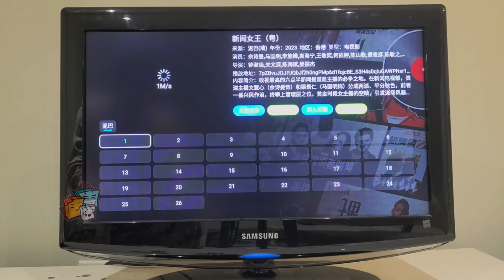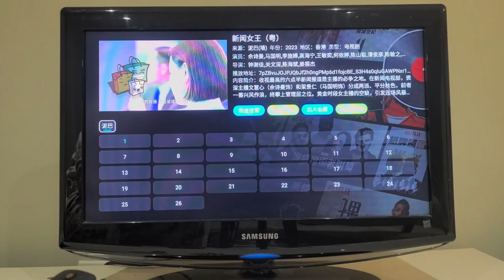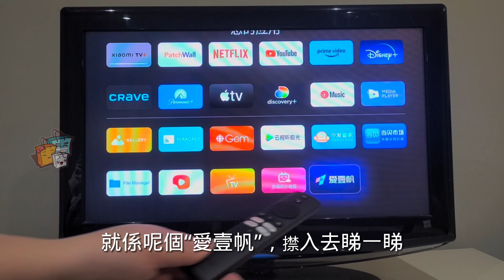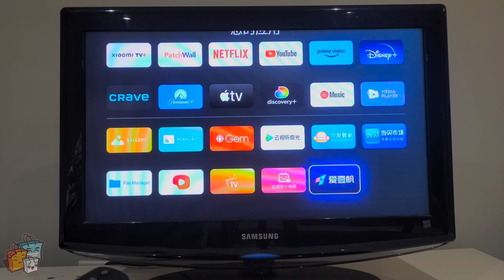【EasyFun】如何使用小米盒子看中文電視台及電視劇